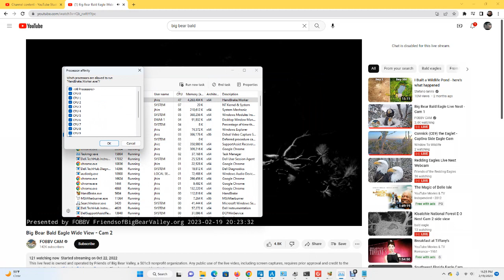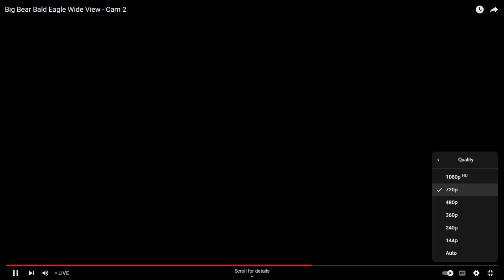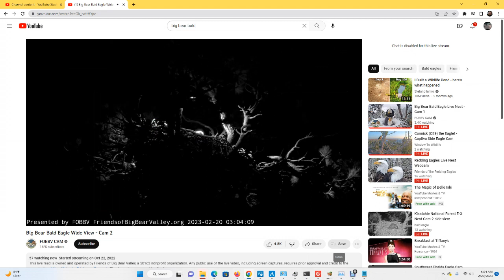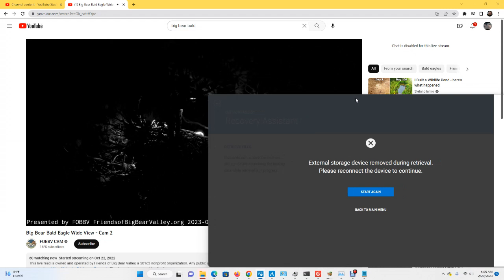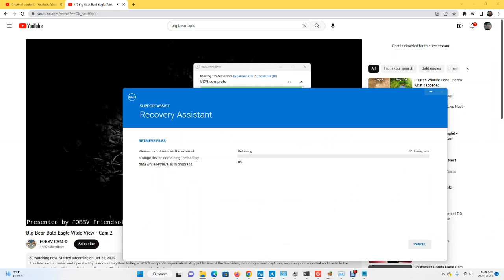Big Bear Bald Eagles (Wide View) 02/19/2023 23:23